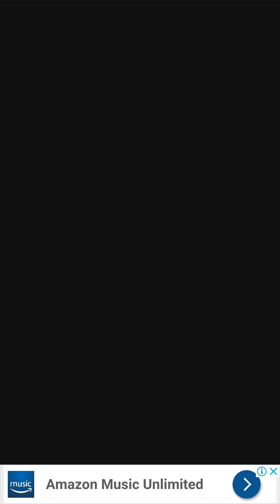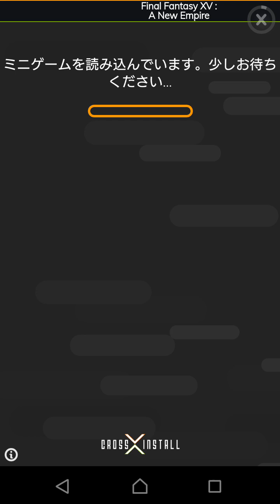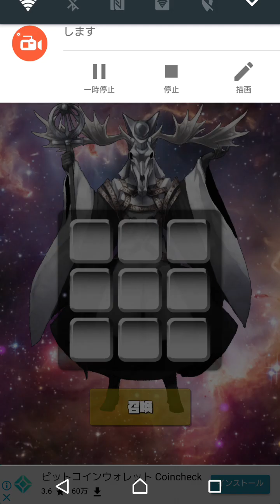【新作】好きなだけガチャを回せる！クトゥルフ無限召喚 面白い携帯スマホゲームアプリ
↓ゲームのダウンロードはこちら↓
android
ios

元魔王の側近だった召喚士（ゲーム画面の神官）と共に、
再び魔族の復興を願い、最強のモンスターを呼び出そう！

そのレア度最高のキャラの出現率はなんと0.0001%以下！1回300円のガチャだと1年分の給料全部突っ込んでも到底でないレベル！そんな恐ろしい確率のガチャを無料で引きまくりたくないか！？　快感度MAXの究極ガチャシュミレータ！！！

‹遊び方›

9個のボタン押して、
モンスターを召喚しよう！
ボタンはランダムで色々な色に変化。
黒‹赤‹黄色...
と期待度の高い色ほど出にくいぞ。

召喚ボタンを押すを
9つのボタンの合計が数値化され
その値に応じて魔物が召喚されるぞ！

集めたモンスターは「モンスター」
ボタンからいつでも確認できるよ！